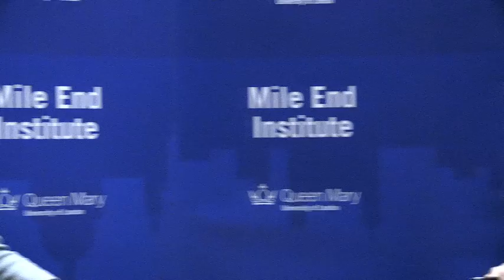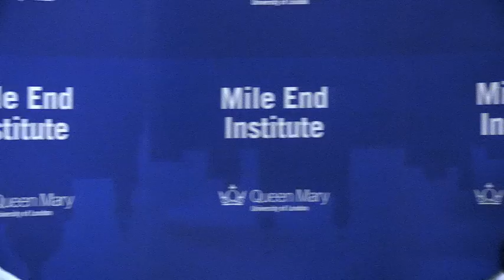Yvette Cooper at the Mile End Institute, Queen Mary University of London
Yvette Cooper in conversation with Professor Philip Cowley, at QMUL's Mile End Institute. The conversation took place on Thursday 20 January 2017.